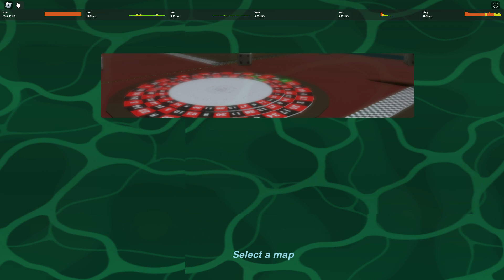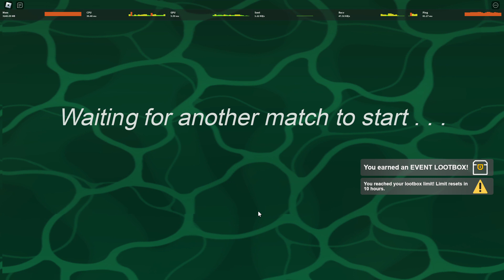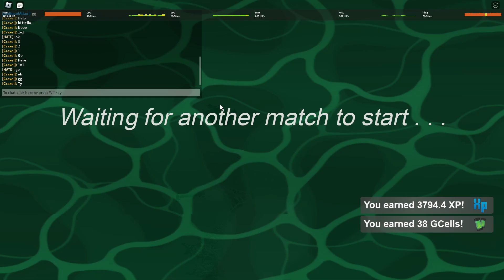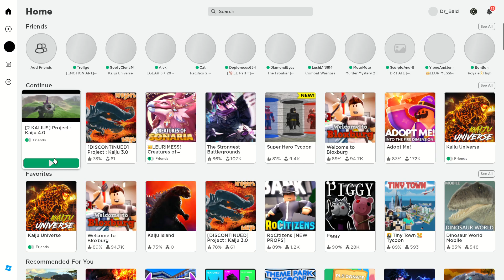using titanus Godzilla in team battles.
I don't approve of team battles since you cannot really pair up with someone at your rank or level. Just random selections. Of course , you can team up with your friend but it takes patience to get there and not many fellow mates of mine do "patient".